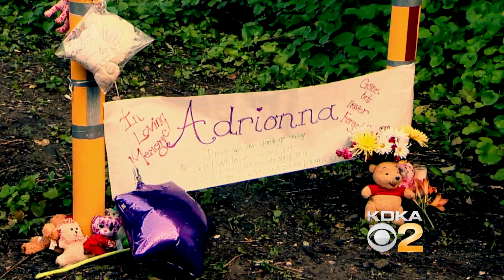2016 KDKA Promos